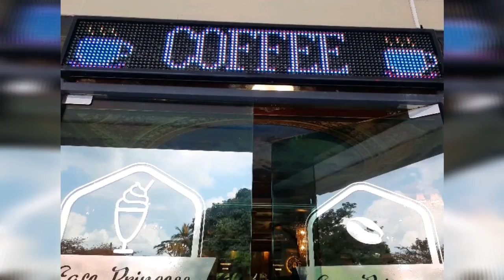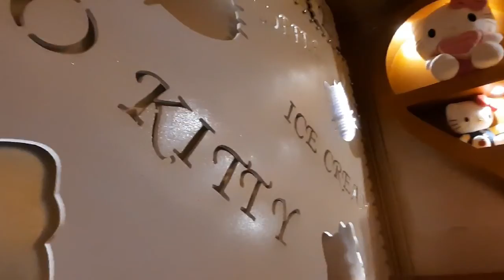Dahil nawalan ng koryente maghapon, nag lunch sa clark, gumala sa SBMA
princess cafe coffee shop located at clark pampanga, very nice ambiance, nice food at reasonable price, there are booth if you want a privacy so you can talk and chat with your friends and family. malayo sa mga tao.

like of the bats kingdom, and monkeys place at cubi, located at subic bay freeport zone in subic, the best time to go there are between 4pm to 5pm,
malayo sa crowded people, quiet place, you will be amaze how big those fruit bats are, and the monkeys who are seem so hungry.

hope you include these place na enjoyble na crowded people free pa  and matching selfie friendly pa.